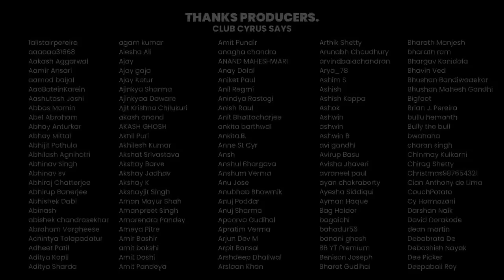One Nation, One ID w/ @urjitawani. & Ayushi | #1205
Welcome to Cyrus Says, Cock & Bull!

In today's episode, Cyrus is joined by Ayushi and Urjita! Today, Cyrus starts the show by addressing the viewers who think that Cyrus is the Mahinder Watsa of our time.

On the show, Ayushi shows off her Gujarati lyrics reading skills, and Urjita teaches us about some biology. Topics discussed include PM Modi penning down lyrics for the new Tanishk Bagchi song and the new scheme of 'One Nation, One ID.'

-x-x-x